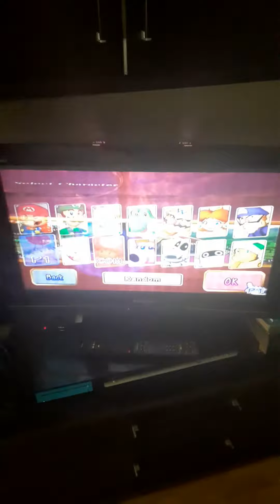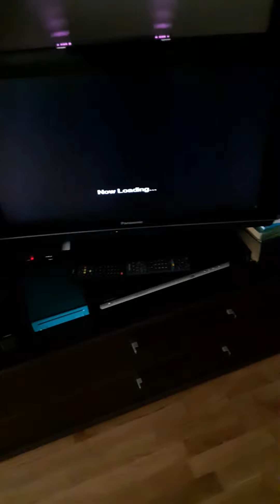Mario party 8 duel Toad vs Toadette Walktrough 6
Cine va câștiga acest duel? Toad sau Toadette? Veți afla în acest episod. Dacă vă place acest videoclip da-ți like sau scrieți un comentariu. Dacă aveți vreo reclamație atunci scrieți printr-un comentariu ce vă deranjează. Orice reclamație înainte de a fi luată în considerare ca valid sau invalid va fi studiată,verificată,analizată și identificată.